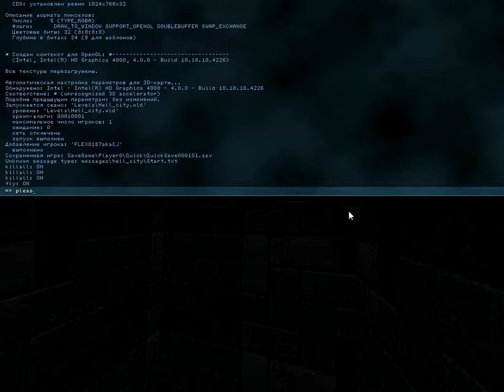Прохождение карты Hell City для Serious Sam Classic:The Second Encounter by FLEXO187akaCJ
Уровень сложности: Турист
Бесконечные патроны: нет